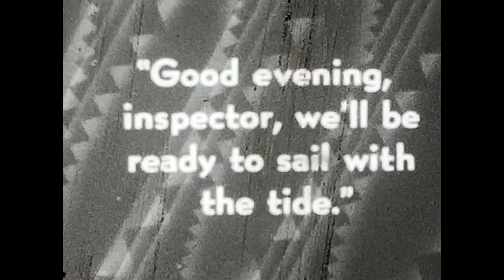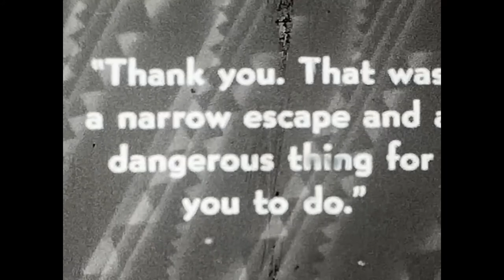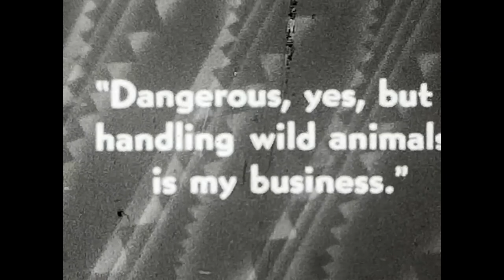Frank Buck "The Leopard's Escape"